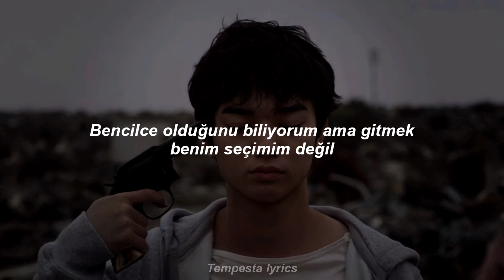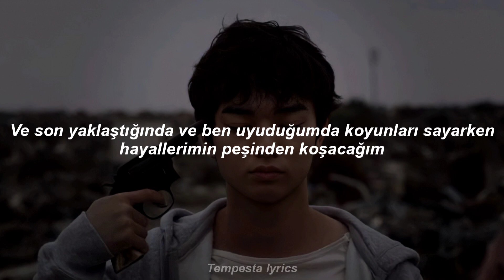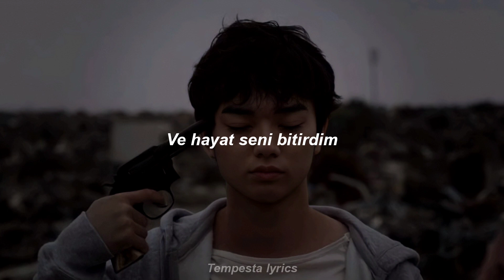Zevia - life i'm over you (Türkçe çeviri)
lyrics

… I'm only 18
And I feel like I'm dying
I'm getting sad too soon
I hope I make it 'cause I'm trying

And I realized that it's all my fault
Wish someone loved me enough
To catch me when I fall
Hmm

… And I know it's kinda selfish but
It's not my choice to leave
'Cause I wish I could stay
But it's more of a need
For me to go away

… I'm tired of the world hating on me
I wake up to the friends that I can't keep
And when the end is near and I'm asleep
I'll be chasing dreams while counting sheep

… Hmm, hmm

… When I turn 19, I'ma feel like I'm flying
I'm in the sky where, where I'm free and I'm smiling
But till then
Things will stay in the same
Things will never change

… Life will be a mess
And that life I became hopelessly in love
With doing what my brain tells me to do
And life, I'm over you